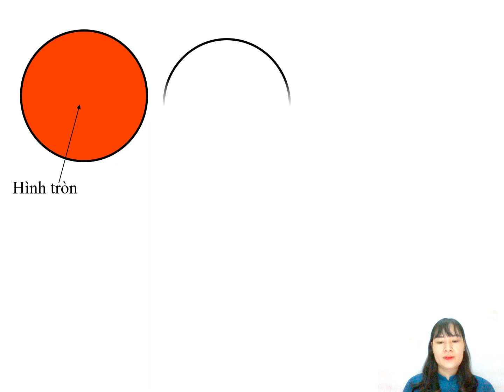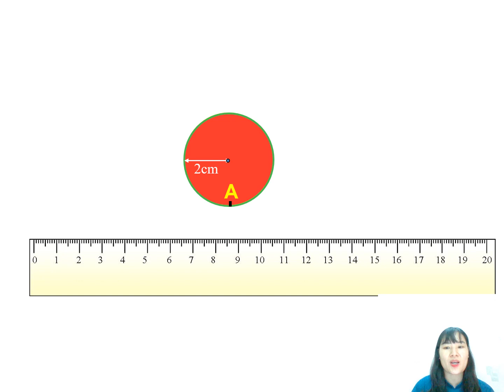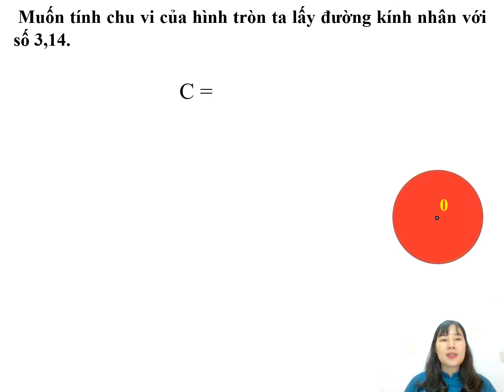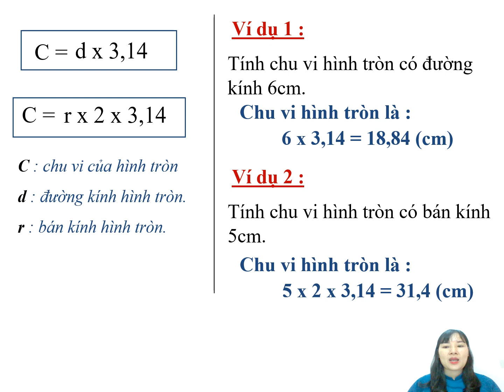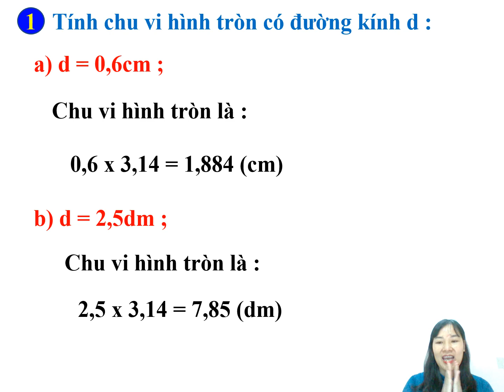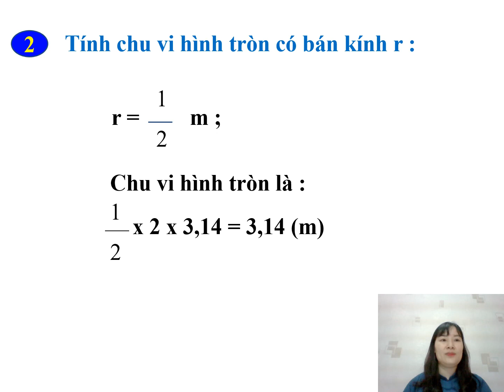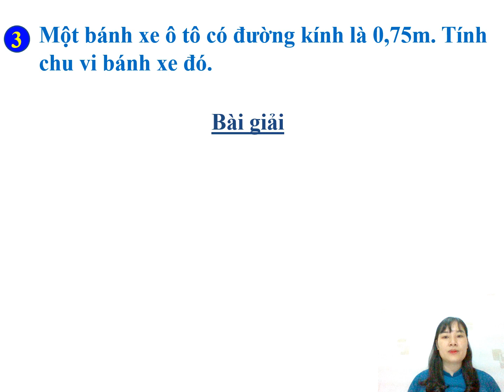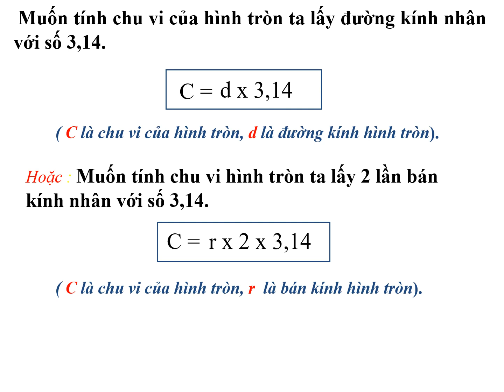Toán 4 - Tuần 19 - Chu vi hình tròn